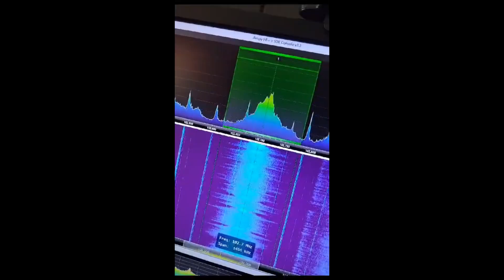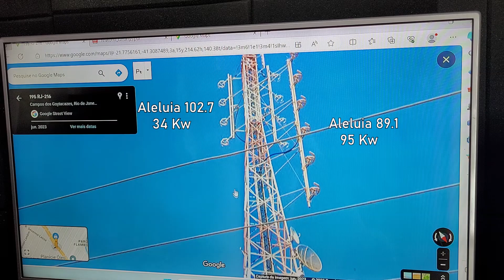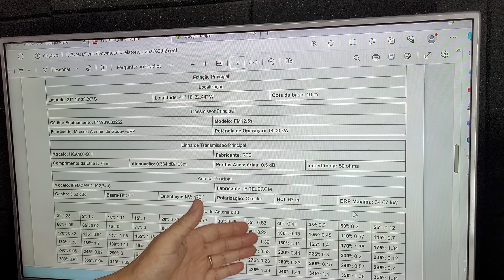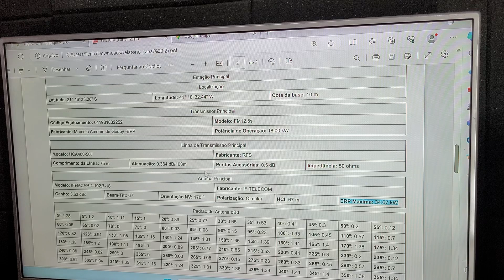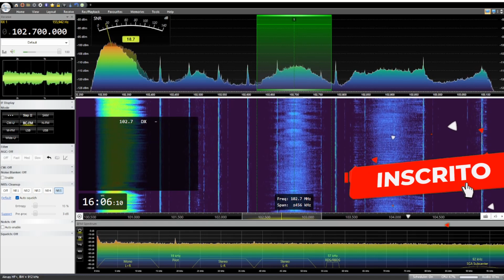Sinal da REDE ALELUIA 102.7 MHz atravessa o mar! | ANTENA FM YAGI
Sinal da Rede Aleluia 102.7 MHz atravessa o mar e é percebida com ANTENA FM YAGI. No dia 7 de novembro de 2023, o sinal da Rede Aleluia FM 102.7 Mhz de Campos de Goitacazes, no Rio de Janeiro, foi captado em Rancho Queimado, Santa Catarina, por meio da propagação troposférica. A incrível façanha permitiu que o sinal percorresse uma distância impressionante de 1017 km. Esse feito foi conseguido com a ajuda de uma antena FM Yagi de  sete elementos e alto desempenho projetada especificamente para escutas FM DX.

ERRATA: No minuto 4:28, eu quis dizer que a antena circular permite a recepção do sinal tanto na horizontal quanto na vertical, e não que ela transmite o sinal em todas as direções.

Capítulos:

00:00 Abertura
00:45 Surpresa
02:28 Identificação
04:28 Características técnicas
10:09 Considerações finais

FICHA TÉCNICA DA ESCUTA

Data: 07/11/2023
Hora: 13h06 (16h06 GMT)
Rádio Aleluia - Campos dos Goytacazes/RJ
Prefixo número indicativo:  ZYW223
Local da escuta: Rancho Queimado/SC
Distância entre as antenas: 1017 km
Antena de recepção: Log-Yagi de 7 elementos
Receptor: AirSpy HF +
Coordenadas da Antena:  21° 46' 33.28"S  41° 18' 32.44"W
Potencia de operação ERP: 34.67 Kw

☑️ RÁDIOS SONY

Rádio Sony portátil ICF-P27
Rádio Sony portátil FM/AM ICF-19
Rádio Sony ICF-C1 Rádio-relógio LED
Rádio Sony AM/FM portátil ICF-306
Caixa de Som Portátil Sony com Bluetooth SRS-XB13

☑️ RÁDIOS PARA DX (RÁDIO ESCUTA)

Media Receiver Pioneer Mvh-S218Bt
Tecsun PL-660 Rádio portátil AM/FM/LW/Air
Rádio digital portátil FM DSP
Tecsun PL880 Portátil Digital PLL Dual Conversion AM/FM

 ☑️ RÁDIOS POR SOFTWARE PARA LIGAR NO PC:

RTL‑SDR R820T2 V3 RTL2832U
Nooelec NESDR Mini USB RTL-SDR & ADS-B

 ☑️ LIVROS SOBRE RÁDIO

100 Anos de Rádio no Brasil
Como falar no rádio: prática de locução AM e FM
Produção de rádio
Jornalismo de rádio